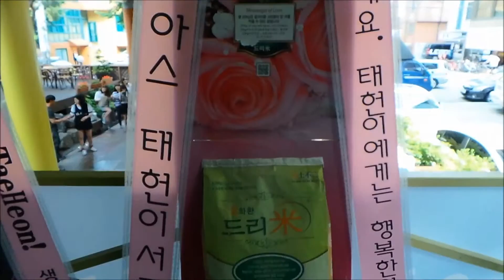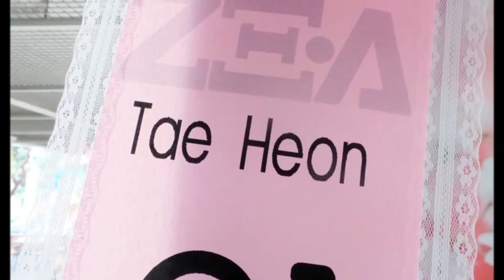제국의아이들(ZE:A's) 김태헌(Kim Tae-Heon) 생일축하 연탄 쌀드리미화환-쌀화환 드리미 Dreame for ZEA's Kim Tae Heon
그룹 제국의아이들(ZE:A's 박형식 문준영 시완 김동준 Kevin 황광희 김태헌 정희철 하민우) 멤버 김태헌의 일본 멕시코 팬들이 드리미 쌀화환과 연탄드리미화환을 보내와 김태헌의 생일을 축하하며 김태헌에 대한 드리미 쌀화환 응원을 이어갔다. 6월 18일 오전 서울 마포구 합정동 스타제국에 배달된 김태헌 생일축하 드리미 쌀화환에는 '생일 축하해요.태헌이에게는 행복한일년이 되길, 일본제아스 태헌이서포터즈'란 응원 메세지와 함께 드리미 농협쌀 20kg, 연탄드리미화환에는 'Feliz cumpleaños TaeHeon! 생일 축하합니다! ZE:A STYLE MEXICO FANCLUB'란 응원 메세지에 김태헌의 사진과 함께 연탄 80장이 담겨 있었다. 김태헌 응원 드리미 쌀화환은 어려운 이웃에게 사랑의 쌀로 기부되며, 연탄드리미화환은 독거노인 등 연탄을 사용하는 에너지빈곤층 가구에 전달돼 따뜻한 겨울을 날 수 있도록 돕게된다.

 제국의아이들 태헌의 국내외 팬들은 지난 2013년 2월 2일 제국의아이들 공식 팬클럽 'Happy ZE:A's Day 2013 2기 창단식'에 태헌 응원 드리미 쌀화환 70kg을 보내온 것을 시작으로, 2013년 8월 8일 제국의아이들 미니앨범 'illusion' 컴백 쇼케이스에 드리미 쌀화환 20kg, 2013년 11월 23일 제국의아이들 콘서트 'First Concert in Korea "illusionist"'에 드리미 쌀화환 150kg, 2014년 6월 3일 제국의아이들 미니앨범 ‘First Homme' 쇼케이스에 계란드리미화환 200개, 8월 23일 제국의아이들 팬미팅 '2014 Happy ZE:A's Day'에 계란드리미화환 900개, 9월 12일 '레볼루션2-혁명의시작' 7경기 스페셜 매치에 드리미 쌀화환 90kg과 연탄드리미화환 80장, 알부자드리미화환 200개, 사료드리미화환 30kg, 2015년 1월 8일 제국의아이들 데뷔 5주년 축하 알부자드리미화환 300개 등 지금까지 모두 여덟 차례에 걸쳐 드리미 쌀화환 350kg과 계란드리미화환 1천 300개, 연탄드리미화환 160장, 사료드리미화환 30kg을 보내와 태헌을 응원했다. 김태헌은 그 동안 경동원과 선재동자원, 소망모자원, 동심원, 부산종덕원, 파주보육원, 진주기독육아원 등에 사랑의 쌀과 계란을 지속적으로 기부해왔다.

  제국의아이들 국내외 팬들은 쌀화환이 활성화되기 전인 지난 2010년 8월 뮤지컬 '루나틱'에 출연한 제국의아이들 희철에게 처음으로 드리미 쌀화환을 보내기 시작해 지난 4년간 콘서트와 팬미팅, 쇼케이스, 팬클럽 창단식, 뮤지컬, 드라마 제작발표회, 영화 제작보고회 및 시사회 등에 드리미 쌀화환을 보내와 수원의 경동원에 사랑의 쌀과 계란, 라면을 지속적으로 기부해왔다. 제국의아이들 팬들은 또 지난 해 8월 28일 일본 요코하마에서 열린 제국의아이들 스페셜 라이브 공연에 드리미 동경지사를 통해 대규모의 드리미 쌀화환을 보내 응원했고, 지난 해 11월 10일 뮤지컬 '광화문 연가' 일본 오사카 공연에 제국의아이들 케빈 응원, 지난2013년 1월 1일 뮤지컬 '광화문 연가' 동경공연에 제국의아이들 형식 응원 드리미 쌀화환을 보내 일본 원정 응원을 펼치고 사랑의 쌀을 일본의 어려운 이웃에게 기부했었다.

제국의아이들(ZE:A's) 김태헌(Kim Tae-Heon) 생일축하 쌀드리미화환, 연탄드리미화환 : 기부화환 쌀화환 드리미 / 쌀소비촉진 범국민운동 2070 프로젝트 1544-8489